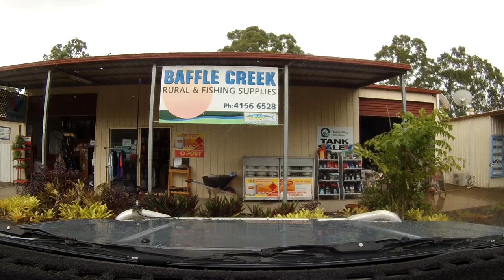Four Wheel Driving: Deepwater National Park, Agneswaters/1770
Here is a list of what I do and what I fish for: